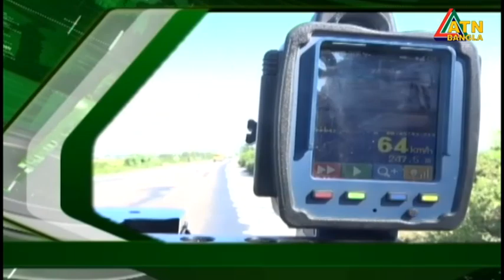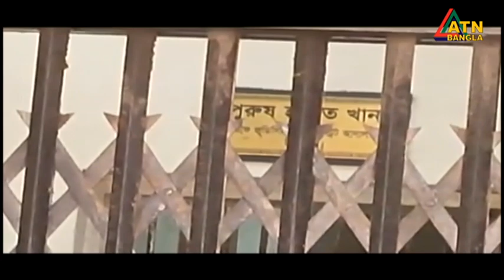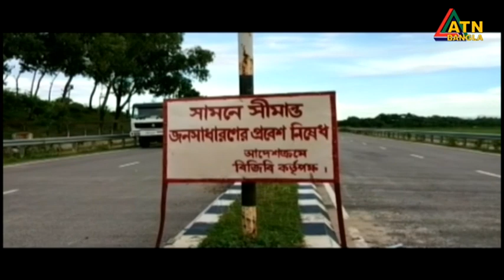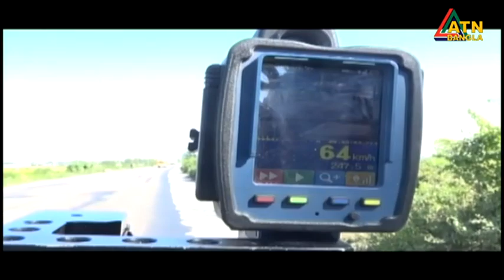এটিএন বাংলা ‌গ্রামগঞ্জের সংবাদ । 08.11.2022 | Bangla Khobor | BD News | ATN Bangla News